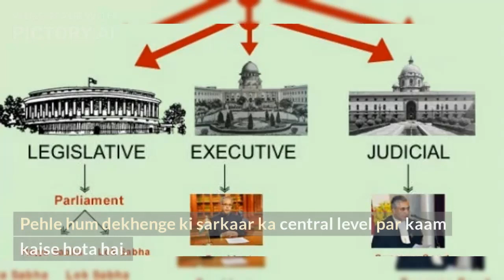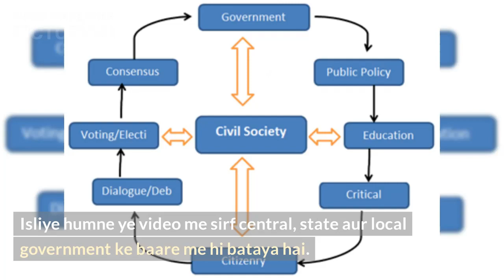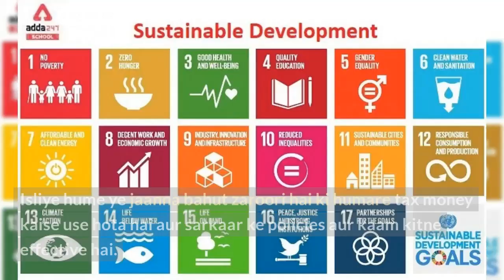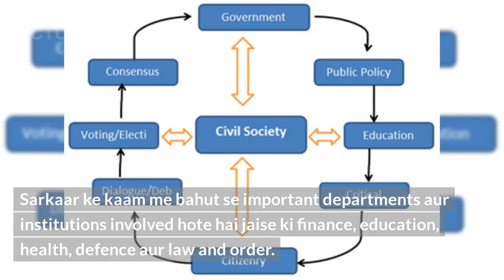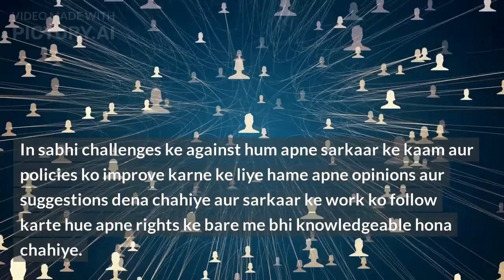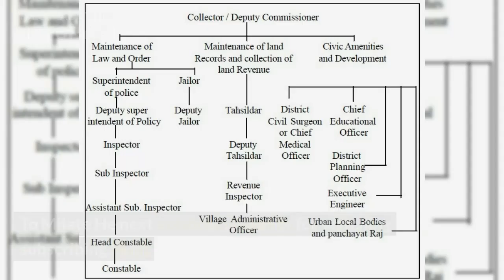Sarkaar ka Kaam: India me Transparency aur Accountability - An In-depth Look.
India me sarkaar ka kaam bahut impactful hai aur hume ye jaanna bahut zaroori hai. Is video me hum sarkaar ke kaam ke bare me jaanege aur sarkaar ke policies aur kaam ke effectiveness ke bare me discus karege. Hum bhi dekhenge ki India me corruption aur lack of resources ki problems hai aur sarkaar ke kaam me improvement ke liye hum apne opinions aur suggestions dena chahiye. Watch the video to learn more about government work in India and the importance of transparency and accountability.